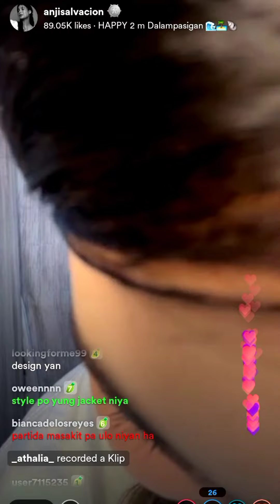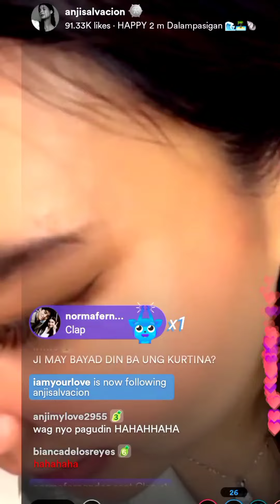ANJI MV PERFORMANCE " SHUT DOWN" BY BLACKPINK | THE PERFECTIONIST DANCERIST | 2M DALAMPASIGAN PARTY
A lovely dancer with full of love of what she is doing...nagiging perfectionist lng naman sya dahil sa Shut Down ng Blackpink ...ika nga di ba practice makes perfect and she did it..pasensya na sa background music..cpr po tayo if wala tayong budots bg hahha..enjoy watching..thank you and God Bless